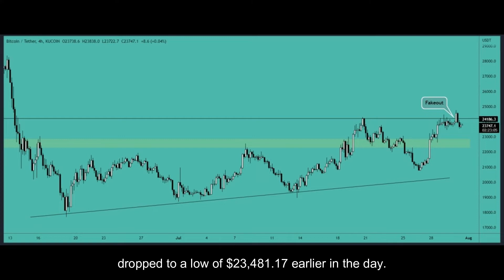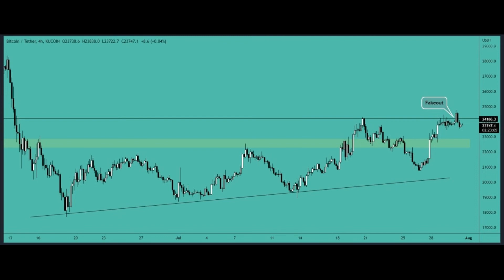Bitcoin Gave a Fakeout above The Resistance Zone - Bitcoin BTC Price News Today - Technical Analysis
Welcome to KnowledgeCrypto Channel

Bitcoin
After strong gains on Friday, bitcoin (BTC) was trading marginally lower on Saturday, as prices fell below a key resistance point.

Following yesterday’s high of $24,294.79, which saw prices briefly breakout of the ceiling at $24,200, BTC/USD dropped to a low of $23,481.17 earlier in the day.

Disclamer
This is a segment of crypto analysis.
This channel offers to provide the most profitable TA/Ideas by expert technicalists in our team. Do Your Own Research & always. Trade or invest at your own risk.